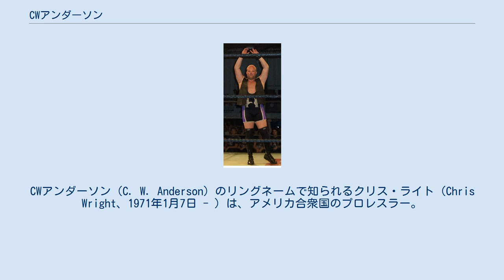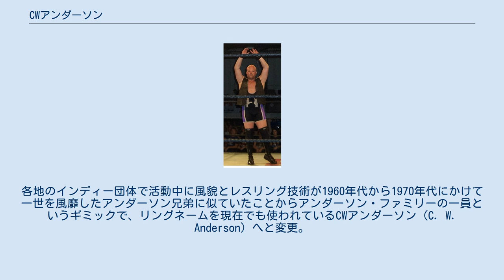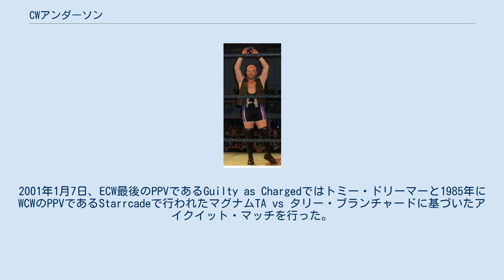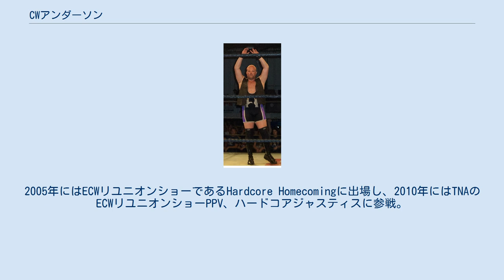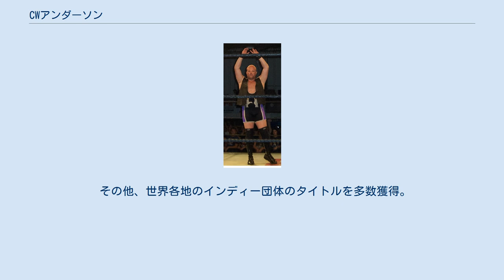CWアンダーソン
CWアンダーソン（C. W. Anderson）のリングネームで知られるクリス・ライト（Chris Wright、1971年1月7日 - ）は、アメリカ合衆国のプロレスラー。
ノースカロライナ州ローリー出身。
 両手でCWの文字を表現することがトレードマークである。
 高校生時代、野球で活躍し1989年にサンディエゴ・パドレスからドラフト指名を受けるも入団拒否し、大学進学を選んだ。
大学ではコンピューティングを専攻し、野球とソフトボールに励んだ。
大学在学時に卒業後の進路を悩んでいたところ、友人達がプロレスラーを目指していることを知り、ライトもプロレスラーになることを決意した。
 1992年、地元であるノースカロライナ州のインディー団体にてマスクマンギミックであるエル・チコ（El Chico）のリングネームでプロレスラーデビュー。
各地のインディー団体で活動中に風貌とレスリング技術が1960年代から1970年代にかけて一世を風靡したアンダーソン兄弟に似ていたことからアンダーソン・ファミリーの一員というギミックで、リングネームを現在でも使われているCWアンダーソン（C. W. Anderson）へと変更。
パット・アンダーソンとアンダーソンズ（The Andersons）なるタッグチームを結成し、活動。
1996年にNWA世界タッグ王座を獲得している。
また、同年にはレスリングスクール、アンダーソン・アカデミー（The Anderson Academy）を開校。
 1999年、ECWと契約を交わし入団。
ライトの知名度を一気に広めることになり、ECW崩壊まで第一線で活躍した。
2001年1月7日、ECW最後のPPVであるGuilty as Chargedではトミー・ドリーマーと1985年にWCWのPPVであるStarrcadeで行われたマグナムTA vs タリー・ブランチャードに基づいたアイクイット・マッチを行った。
結果はアンダーソンの敗戦。
 ECW崩壊後は再び各地のインディー団体で活動することになるが、2002年4月に日本の団体であるプロレスリングZERO-ONE（後のZERO1）に参戦。
天下一ジュニアトーナメントに出場。
日本への活動はZERO1を中心に、ハッスルなどに定期参戦している。
ECWで共に活動したスティーブ・コリノとタッグを組むことが多かった。
 2004年、WWEに参戦。
ダークマッチとVelocityでの出場が中心となっていたが、2005年にECWリユニオンショーであるPPV、One Night Stand 2005が行われたことにより、ECW復活の兆しが見えてきたことにより2006年より正式を契約交わし、クリストファー・W・アンダーソン（Christopher W. Anderson）というリングネームでWWE内で復活したECWを中心にECWオリジナルズの一員として出場機会が増えるが、大半がジョバーでの役目であった。
 WWE解雇後は世界各地のインディー団体で活動。
2005年にはECWリユニオンショーであるHardcore Homecomingに出場し、2010年にはTNAのECWリユニオンショーPPV、ハードコアジャスティスに参戦。
2・コールド・スコーピオと対戦し、敗戦。
2011年11月にインディー団体であるAWE（Awesome Wrestling Enteratinment）のPPV、Night of the Legendsにてペリー・サターンの復帰戦の相手を務めた。
 2020年6月21日、自身のフェイスブックで現役引退を表明した。
 その他、世界各地のインディー団体のタイトルを多数獲得。